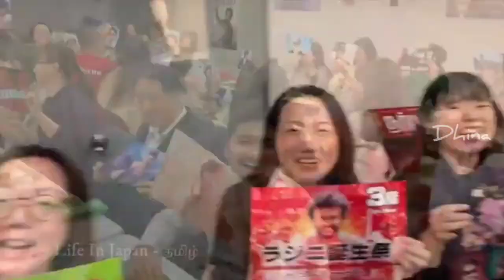Cinema Cinema Song Mass Rajini video | Kuselan | Rajinikanth | Dhina